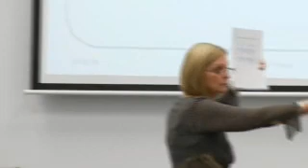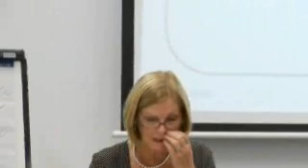Part 4 - AIZ - Professional Learning and Teaching for Reading